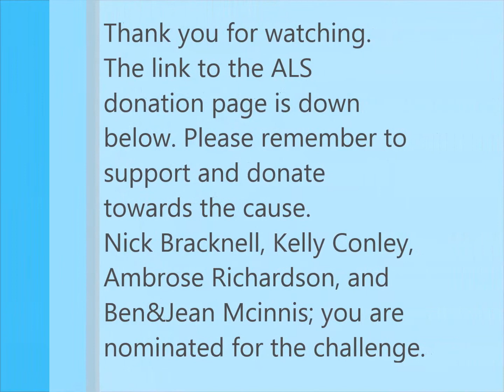Johnny does the Ice Bucket Challenge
Johnny got nominated by Nathan Spooner to do the Ice Bucket Challenge. He has nominated Nick Bracknell, Kelly Conley, Ambrose Richardson, and Jean & Ben Mcinnis.